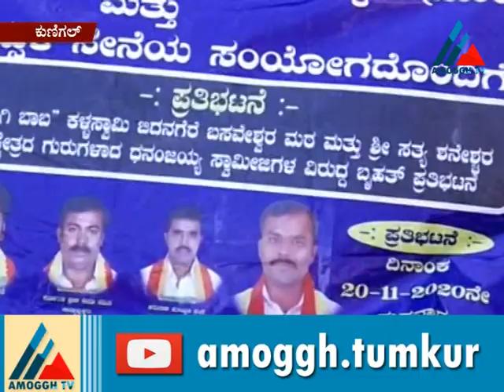21:11:2020: Amoggh News